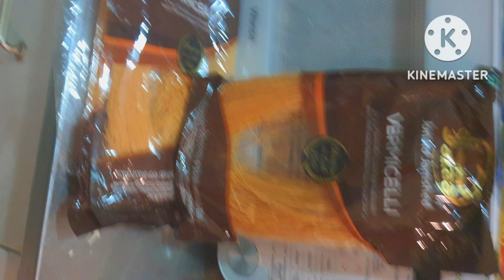HOW TO MAKE TASTY SOFT UPMA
it's very soft &kids loves
especially old people enjoy it